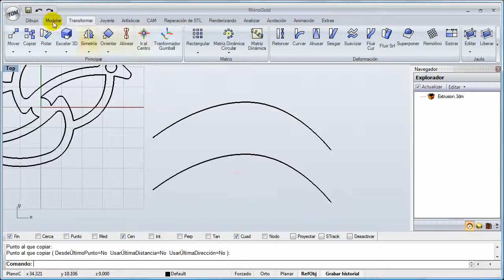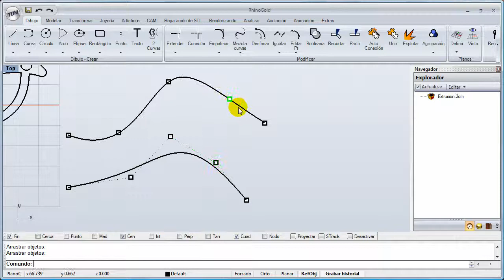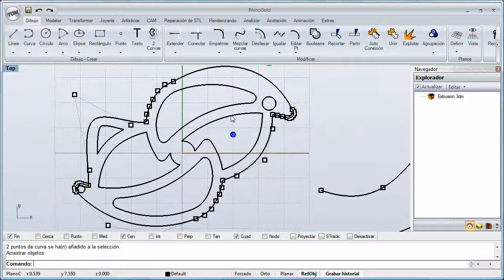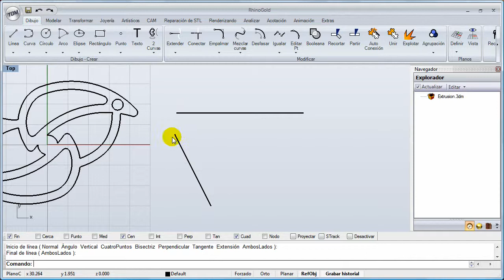RhinoGold 2.0 - Formación Nivel 1 - 5.12 Editar puntos de control